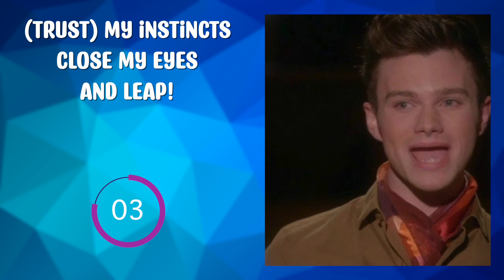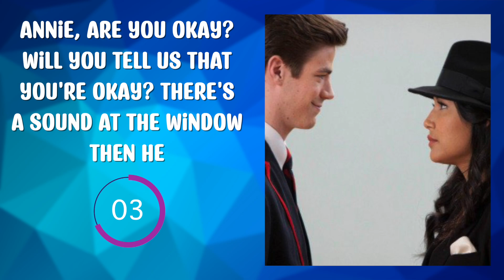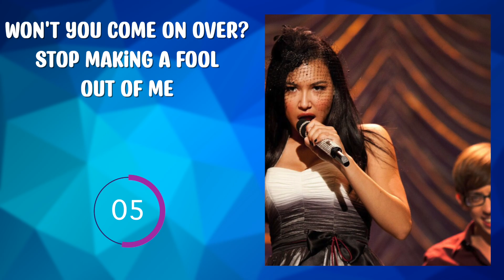Finish the Glee songs lyrics?